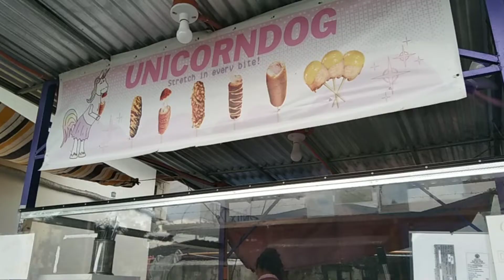Clips of Life: a day in school, lunch date with the girls, hangout at the library | 04.26.22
Machel - Dough (feat. Maezelle)